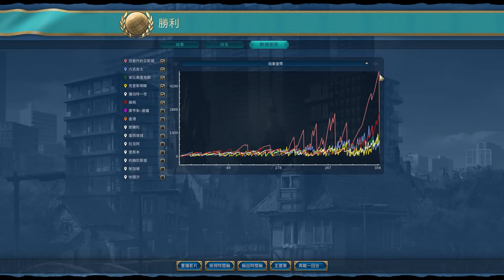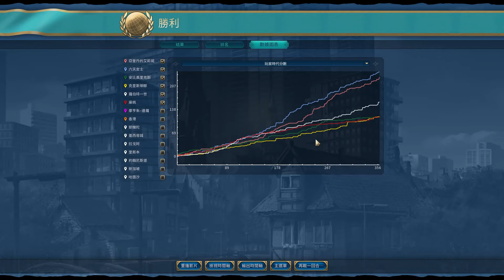【柴丸】文明帝國6 英國和平統治局#4 不流血轉文化結果外交勝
嗨大家好我是柴丸ShibaMaru，文化勝利追求的同時獲得外交勝利！歡迎大家有問題或建議的話可以留言分享！

本次影片電腦硬體規格（本身工作關係，遊玩期間可能隨時更換）
處理器：Intel Core i9-10900K
散熱器：Fractal Design Celsius+ S35 Dynamic
顯示卡：ZOTAC RTX 3070 Amp Holo
主機板：AORUS Z490 Master
記憶體：XPG GAMMIX D10 DDR4-3200 8GB x2
SSD：WD Black NVMe 500GB、Kingston A2000 1TB
電供：Fractal Design Ion+ 760P Platinum
螢幕：Acer Predator XB272 240Hz with G-Sync
Driver：GeForce Game Ready 460.79